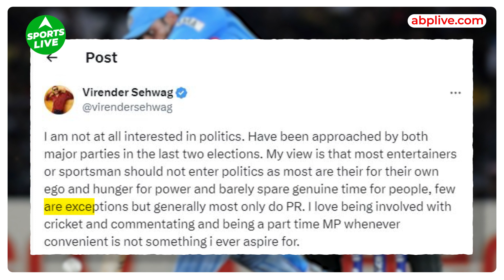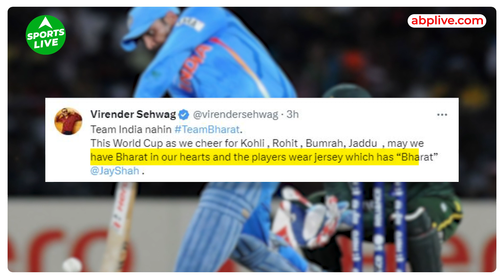अहंकार और सत्ता की भूख के लिए...', सहवाग ने गंभीर को सुनाई खरी-खरी | Sports LIVE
पूर्व भारतीय दिग्गज वीरेंद्र सहवाग के एक बयान ने हलचल मचा दी है. उन्होंने सोशल मीडिया पर एक फैन को जवाब देते हुए खिलाड़ियों के राजनीति में आने पर बड़ा बयान दिया. सहवाग का यह बयान ऐसे समय में आया है, जब भाजपा सांसद और पूर्व क्रिकेटर गौतम गंभीर सुर्खियों में बने हुए हैं...